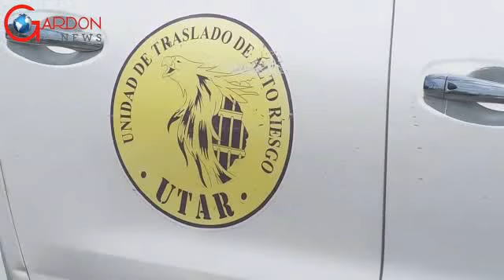Traslado de reclusos caso Pascual cabrera